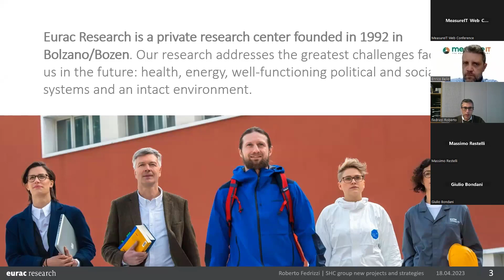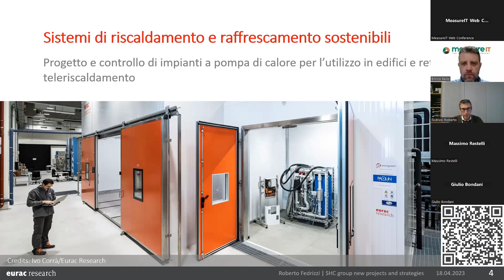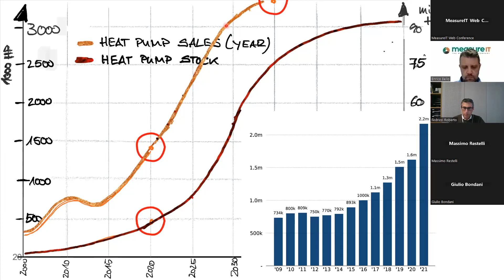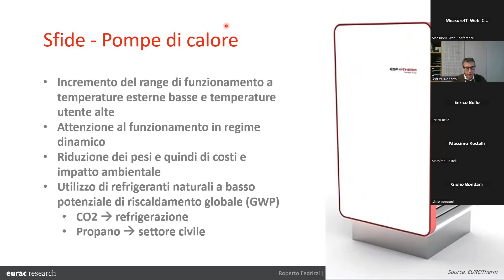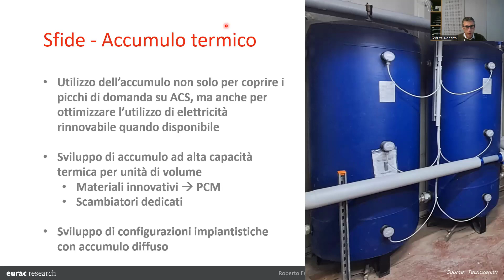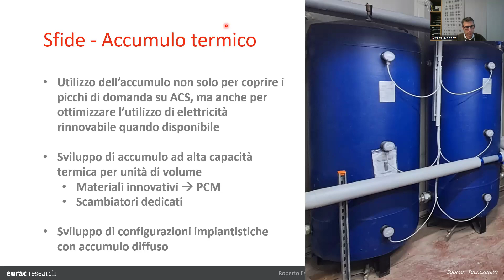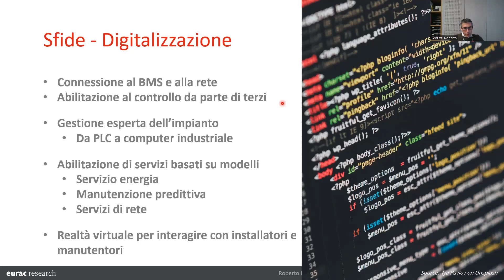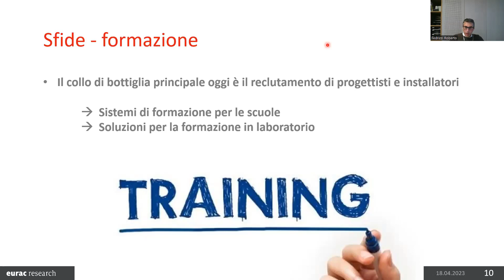Nuovi trend tecnologici nella progettazione e produzione di pompe di calore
Keynote del Webinar misure su pompe calore e unità HVAC dal titolo:
tenuto dal prof. Roberto Fedrizzi di EURAC Research